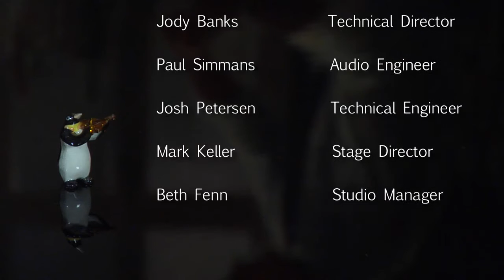Crowdambo (Jeremy Cohen) Quartet San Francisco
Quartet San Francisco plays Crowdambo by Jeremy Cohen at Loudville Studios,
Dedicated to my late violin teacher and mentor Anne Crowden.
Jeremy Cohen, violin
Matthew Szemela, violin
Chad Kaltinger, viola
Kelley Maulbetsch, cello